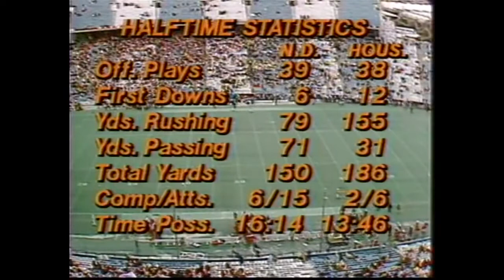1979-01-01 Cotton Bowl Notre Dame Fighting Irish vs Houston Cougars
Joe Montana faces the Houston Cougars in Dallas Texas on a cold Texas New Years Day.